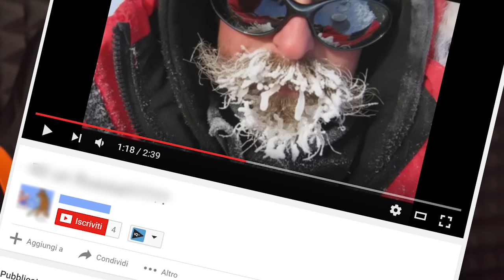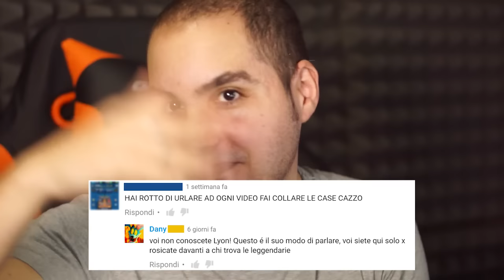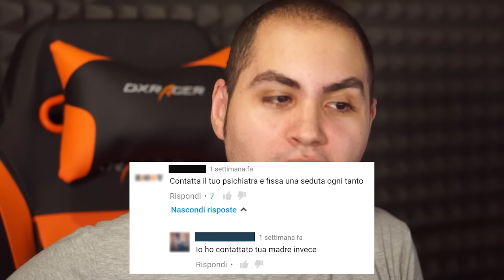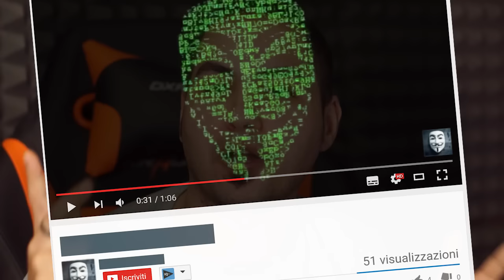UN HATER MI FARA' CHIUDERE IL CANALE YOUTUBE!!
In Mezzo a Tanti Sciocchi ho Trovato uno che Sembra Fare sul Serio...Sono Preoccupato!

Grazie e...
Lyon Out!